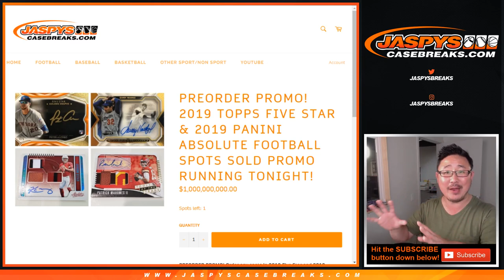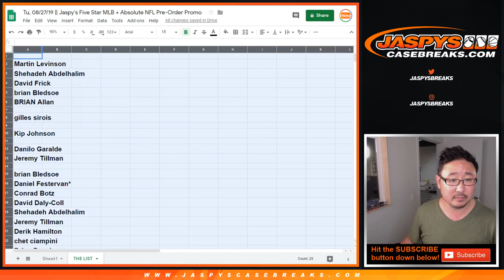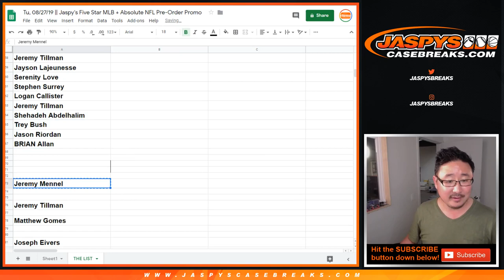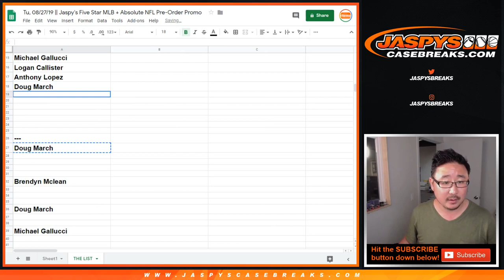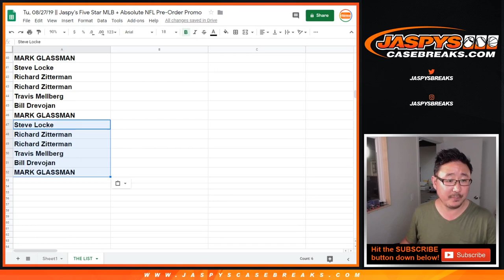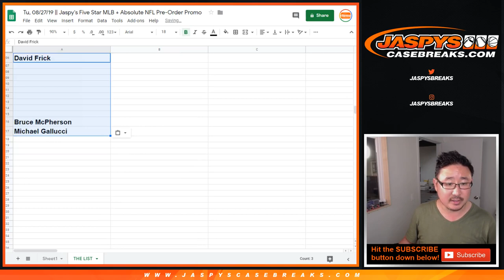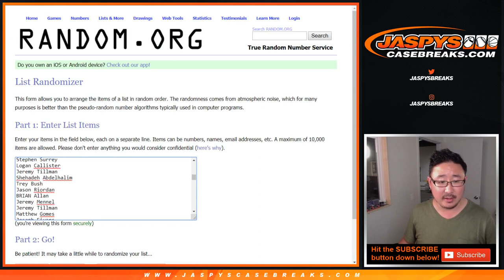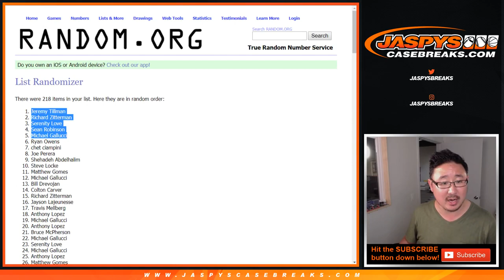Tu, 08/27/19 || Jaspy's Five Star MLB + Absolute NFL Pre-Order Promo